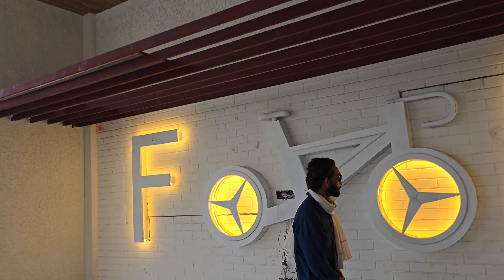हवाई Adda Swar opening | New restaurant | new restaurant seat